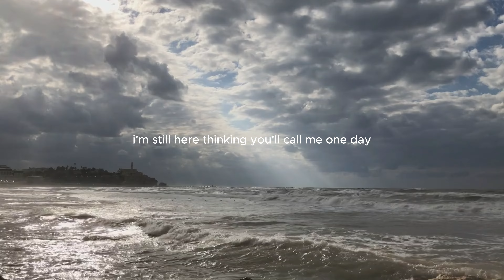Nate Mitchell - Blue (Official Lyric Video)